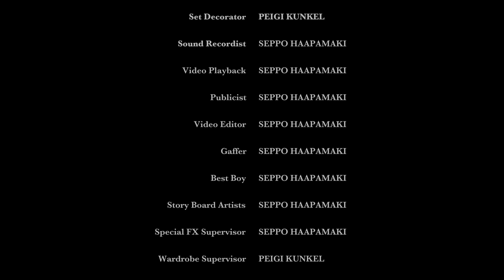Vida....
Accordion music in the continental style.  The feature is an Argentinian Tango written by a Dutch composer and band leader.